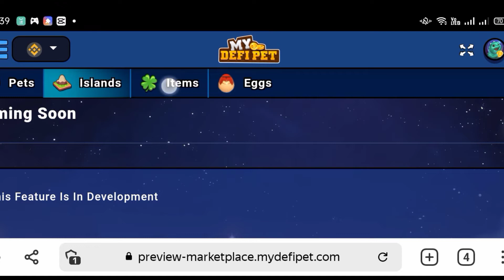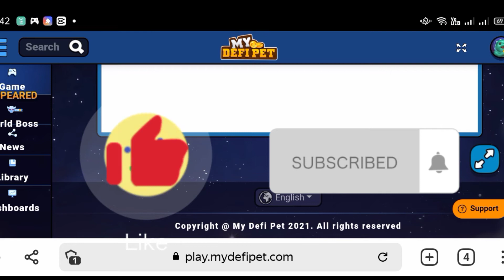Christmas gift box + New updates in My defi pet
Good day! Welcome sa isa sa pinag uusapan na NFT game ngayon ang My defi pet. Alam mo bang ang play to earn ay patuloy ng tinatangkilik ng madami? Kaya naman huwag ka ng magpahuli!

I- share mo narin sa iyong kapamilya, at mga kaibigan!
How to create account in my defi pet using mobile | easy to follow step by step tagalog tutorial ~